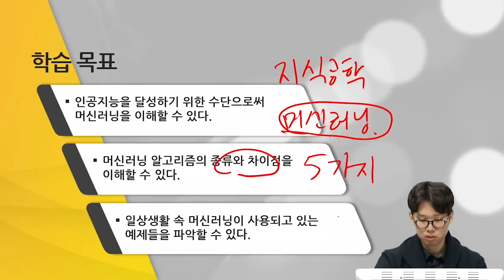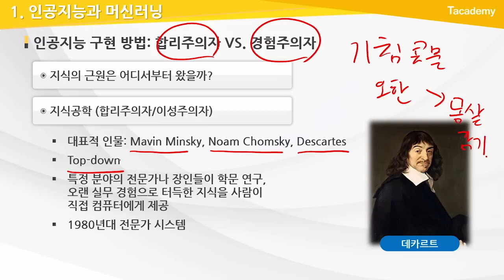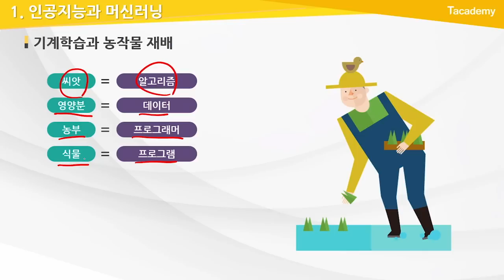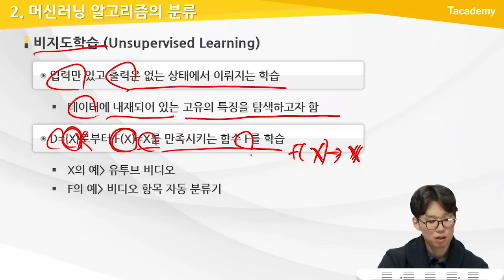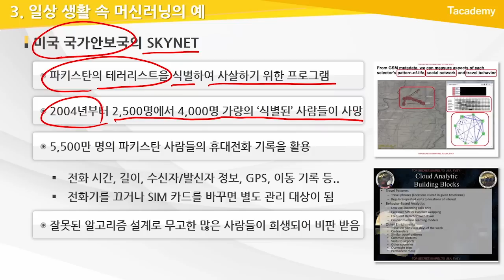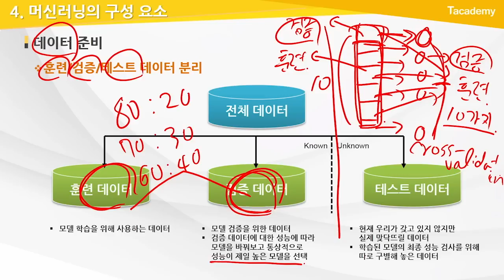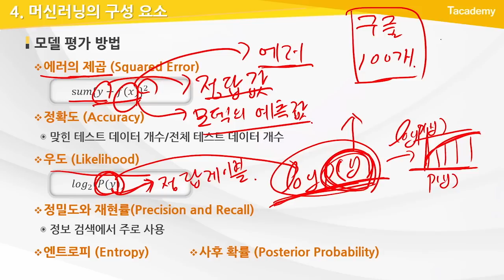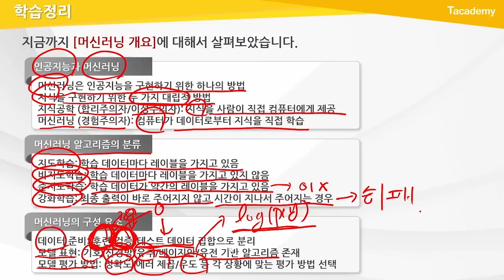인공지능을 위한 머신러닝 알고리즘 1강 머신러닝 개요 | T아카데미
T아카데미 인공지능을 위한 머신러닝 알고리즘 강의입니다.

1강 머신러닝 개요
- 인공지능과 머신러닝
- 머신러닝 알고리즘의 분류
- 일상생활 속 머신러닝의 예
- 머신러닝의 구성 요소

2강 선형 회귀 모델
3강 로지스틱 회귀 모델
4강 결정 트리
5강 서포트 벡터 머신
6강 신경망
7강 역전파
8강 비지도 학습
9강 컨볼루션 신경망
10강 재현 신경망
11강 메모리 네트워크
12강 딥러닝 응용사례
13강 Weka를 이용한 머신러닝 실습
14강 Theano를 통한 머신러닝 구현
15강 Keras를 통한 딥러닝 구현 및 실습

T아카데미 온라인 강의 - 인공지능을 위한 머신러닝 알고리즘

[과정 소개]
인공지능에 관심이 있는 사람들에게 머신러닝 알고리즘의 개념과 원리를 설명합니다. 특히 머신러닝과 딥러닝 분야의 개발자에게 쉽게 설명된 핵심 이론과 함께 적용사례별 간단한 알고리즘 등을 보여주고 구현방법을 소개합니다.
강의에서는 지도학습과 비지도학습의 머신러닝 알고리즘을 다루며, 지도학습 알고리즘으로는 linear/logistic regression, 서포트 벡터 머신, 의사결정 트리, 신경망, CNN, RNN을, 비지도학습 알고리즘으로는 K-MEANS, DBSCAN 등을 살펴봅니다.

[학습 대상]
- 인공지능에 관심이 있고 프로그래밍에 대한 기초 지식이 있는 자